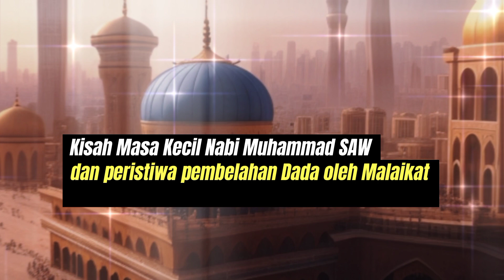Kisah Masa Kecil Nabi Muhammad SAW dan peristiwa pembelahan Dada oleh Malaikat